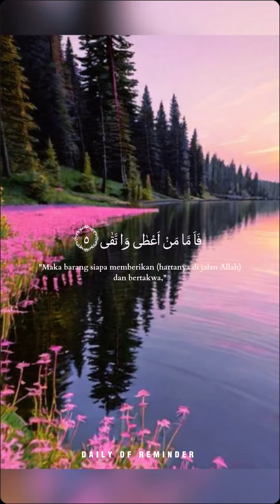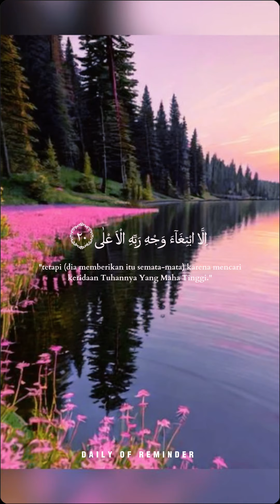Al Quran Surah Al lail Quran # Words 71